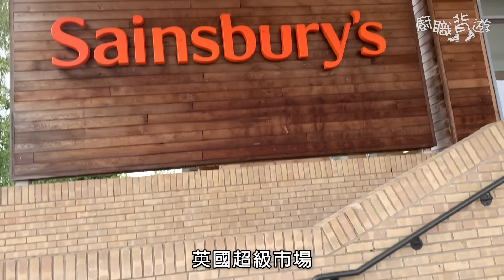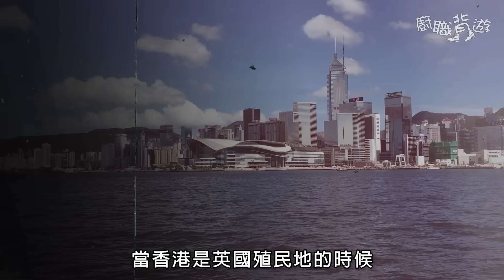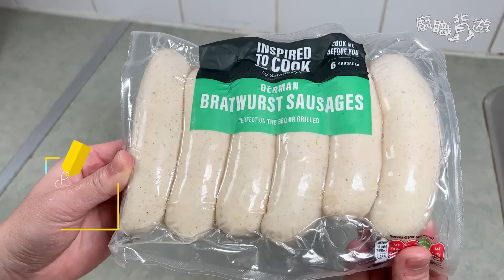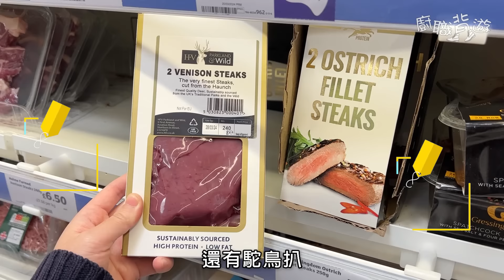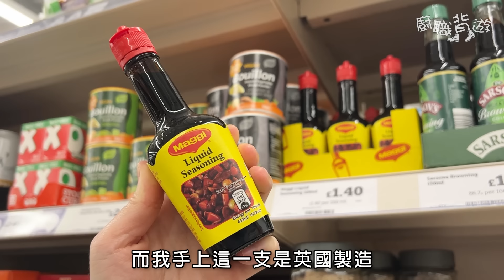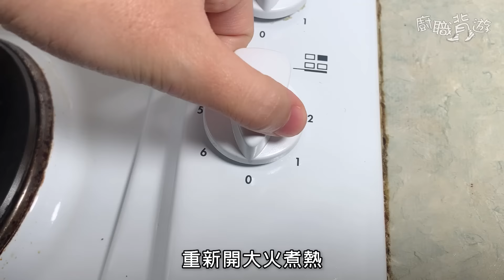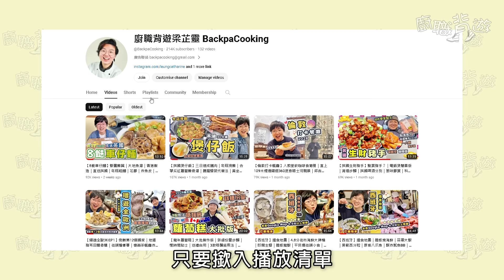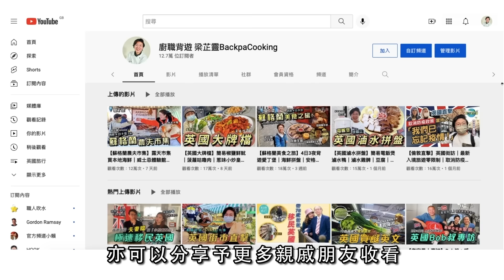【是日快餐】英國鐵板雜扒餐｜茶餐廳蒜蓉汁黑椒汁｜10分鐘做法｜脆香雞髀扒｜何謂麵撈？｜快平靚正｜一人前食法｜儲存貼士｜懷舊扒房歷史｜就地取材｜送飯一流｜英國買餸｜價錢｜英文｜移民｜生活｜廚職背遊梁芷靈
Discount︰特別優惠 + 額外三個月使用

在科技發達的時代，網絡陷阱愈來愈多！無論你想在Online shopping時，取得不同地區的優惠，定係透過不同國家的影片，睇片學外語，Surfshark VPN 都可以令我哋更優惠、更方便、更安全！